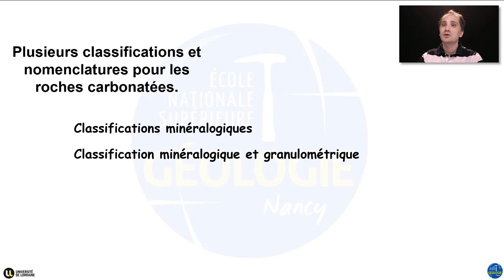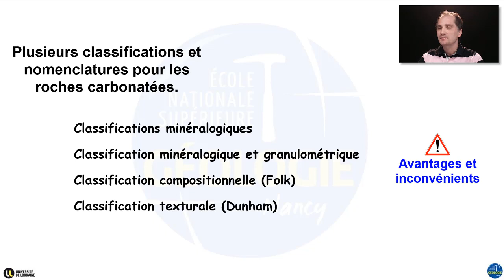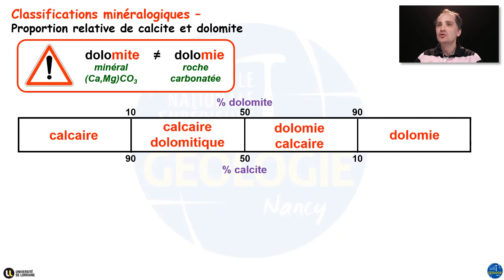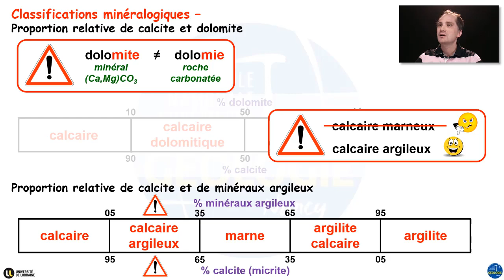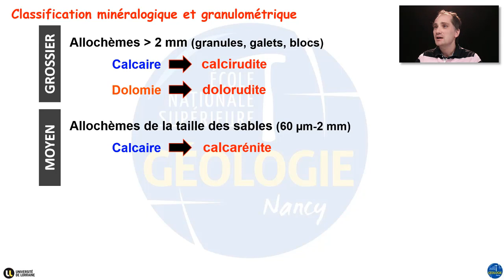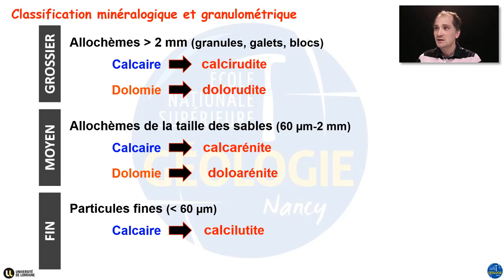Les classifications minéralogiques et granulométriques des roches carbonatées par Yann Hautevelle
Cette vidéo décrit les différentes classifications de roches carbonatées qui sont basées sur la minéralogie et, dans une moindre mesure, sur la granulométrie.